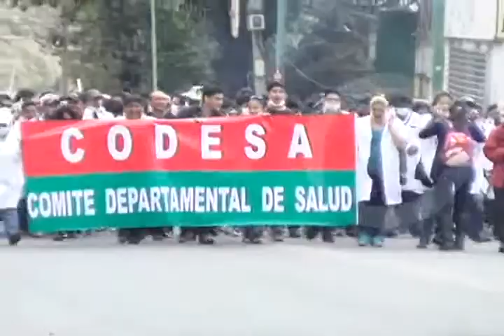Médicos definirán si ingresan en paro de 72 horas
PAT BOLIVIA
Los médicos en una asamblea definirán este lunes si ingresan en un paro nacional de 72 horas, aseguran que no tuvieron resultados positivos en el dialogo con el gobierno.